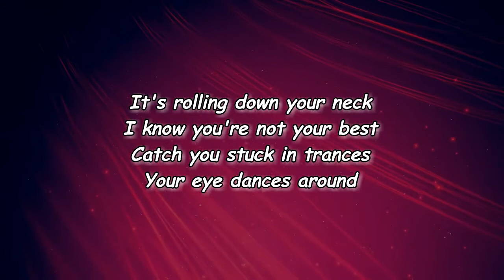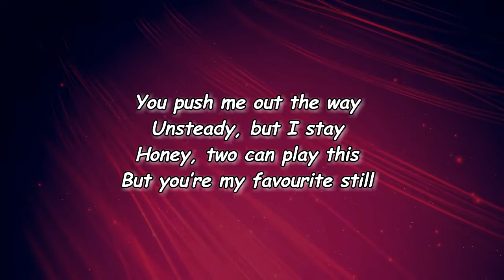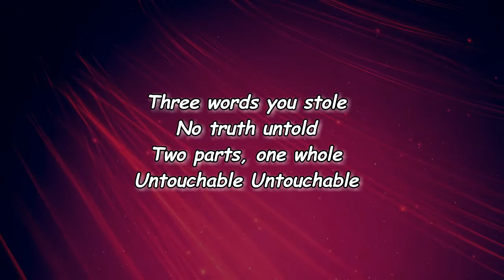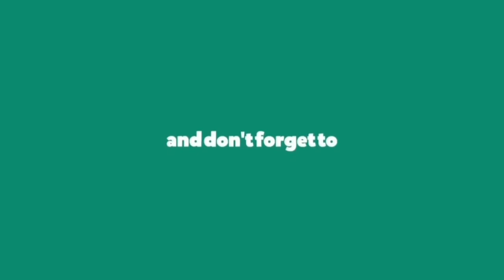Wild Rivers - Untouchable (Lyrics)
Untouchable Lyrics:

Edit Lyrics
[Verse 1]
Hold you by a thread
That's running through your head
And it's spinning over
Can we get closer now?
It's rolling down your neck
I know you're not your best
Catch you stuck in trances
Your eye dances around

[Chorus]
Three words you stole
No truth untold
Two parts, one whole
Untouchable
Untouchable

[Verse 2]
You told me something else
Can’t put it on the shelf
By the blackout curtains
We talk in circles around
You push me out the way
Unsteady, but I stay
Honey, two can play this
But you’re my favourite still

[Chorus]
No truth untold
Untouchable
Untouchable

[Outro]
Untouchable